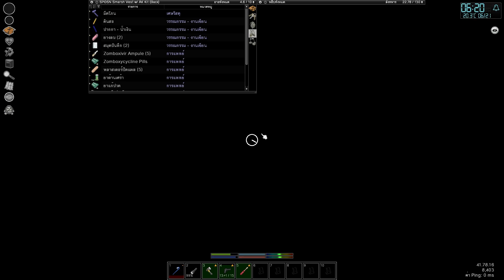Project Zomboid [ไทย] Season 9 Ep.3 - GunและGun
**คลิปนี้ดูยาวๆไปเลยจ้า**